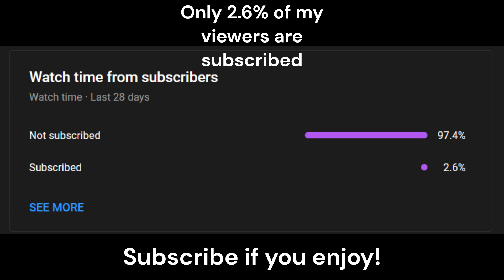Boulder FIeld Parkour POV